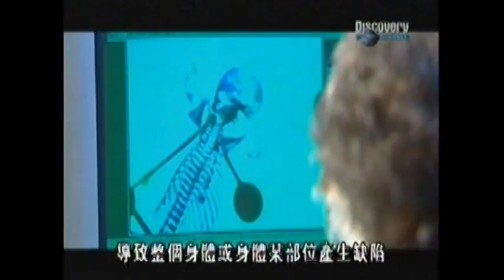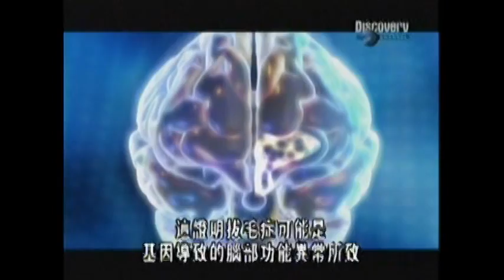大腦奧秘--拔毛強迫症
先天基因異常與後天環境觸發